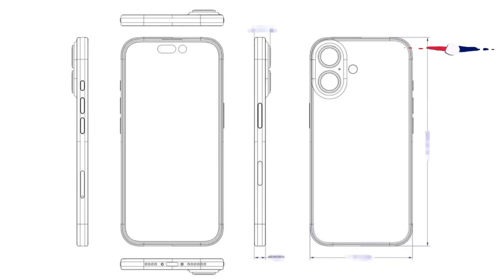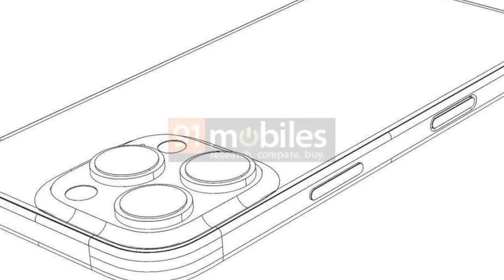จับของจริง iPhone16 ที่โรงงานจีน! | อาตี๋รีวิว EP.2041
ตี๋โอได้ถูกเชิญไปเยี่ยมชมโรงงานผลิตเคสของ iPhone ในประเทศจีน! และยังได้มีโอกาสจับ iPhone16 Series  ของจริง! จะมีหน้าตาเป็นแบบไหน จะตรงตามข่าวลือที่เขาลือกันรึเปล่า? เดี๋ยวตี๋โอจะเล่าให้ฟังฮะ!!